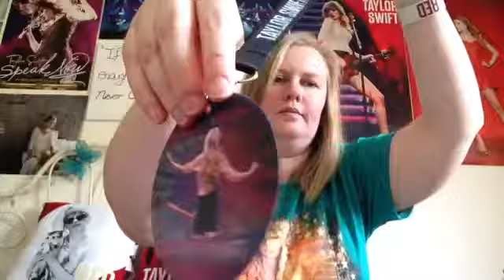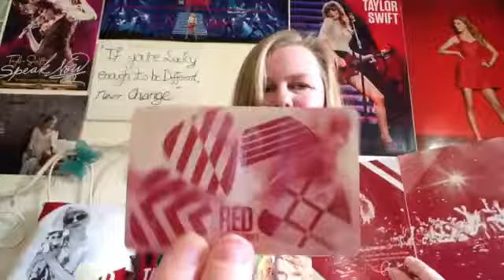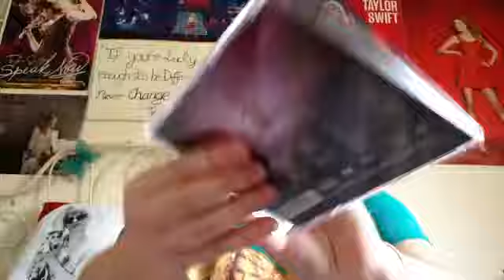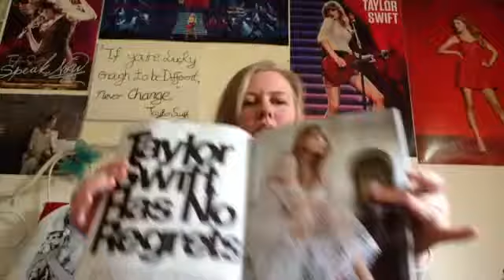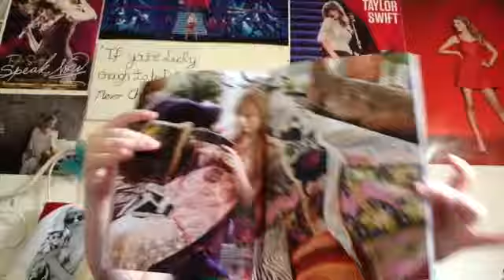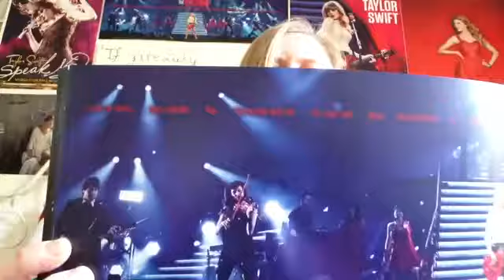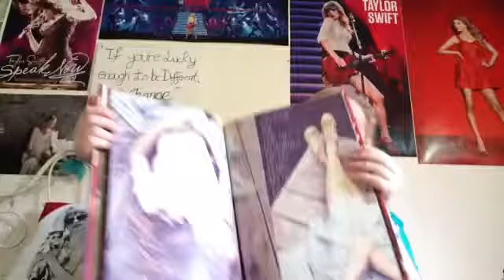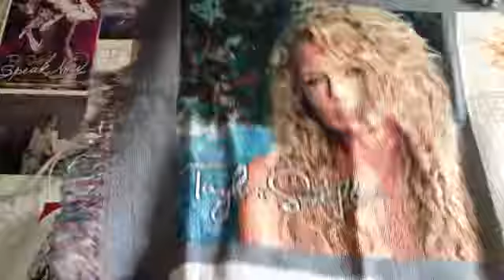Top 22 Taylor Swift Merch!